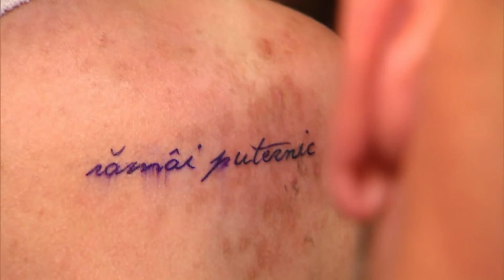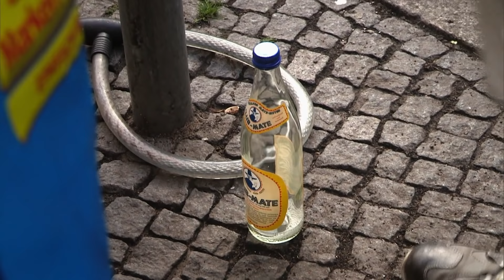Berlin Tag und Nacht: 24 Stunden unterwegs in der Hauptstadt | Echtzeit | RTLZWEI Dokus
Es gibt nur einen Ort wie sie: unsere Hauptstadt. Das RTL II Echtzeit Team war 24 Stunden in Berlin unterwegs und hat viele außergewöhnliche (und unterschiedliche!) Menschen getroffen.